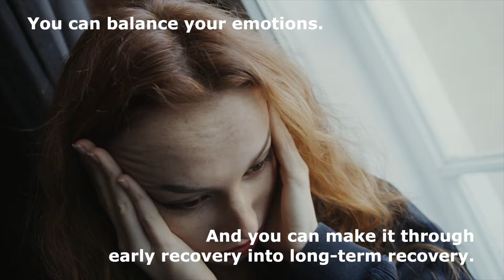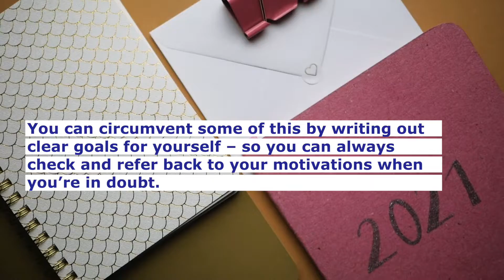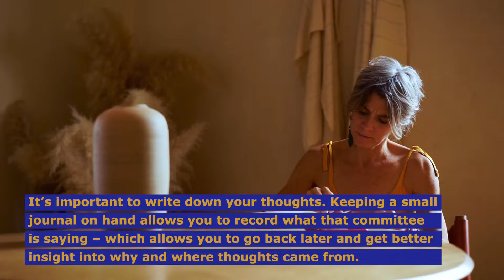Controlling the Committee in Your Head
In early recovery, that’s often about a desire for sobriety and stability versus cravings, with mood swings and emotional ups and downs buffeting you about. It might seem like you have little or no control.

The good news is you can get in control of the committee in your head. You can balance your emotions. And you can make it through early recovery into long-term recovery. However, you may need help getting there.

For more information read the complete article "Controlling the Committee in Your Head" on our blog.

The Asana Addiction and Recovery Blog provides useful and interesting information about drug and alcohol addiction, treatment, and recovery.